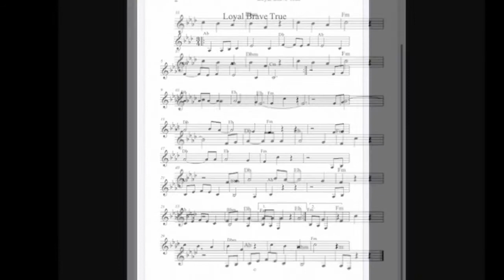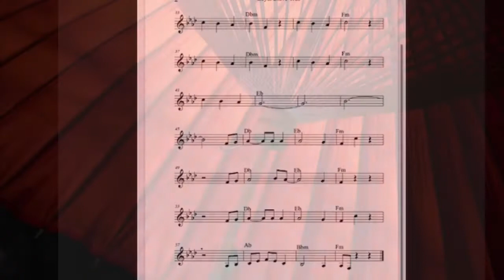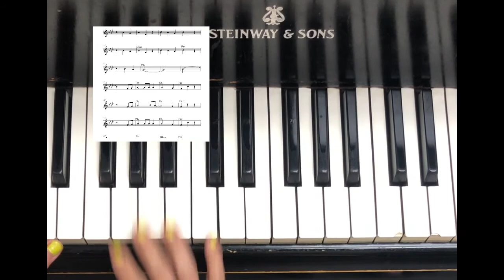"Loyal Brave True" From Mulan Original key (piano tutorial+free sheet music)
Here is the sheet music and tutorial video of "Loyal Brave True". There are 4 flats but MEL wrote the notes simple way. Hope you all enjoy watching the movie and playing the music!!

Have questions, want to have online lessons??
MEL Music Performance of Arts/ MEL Music school LLC

We won't join Facebook anymore(8/1/20)